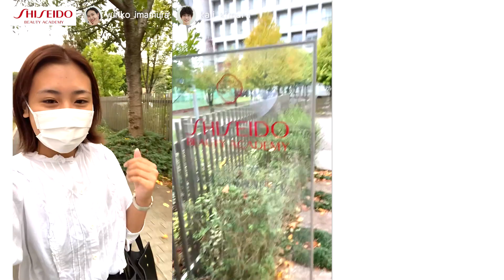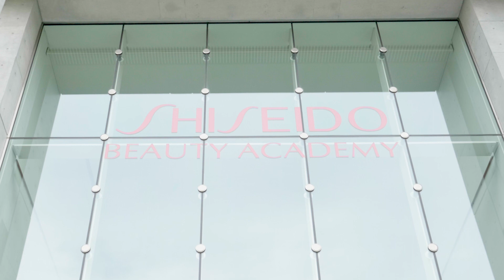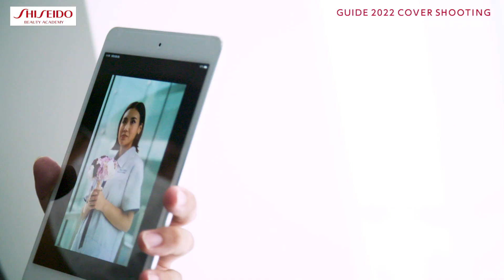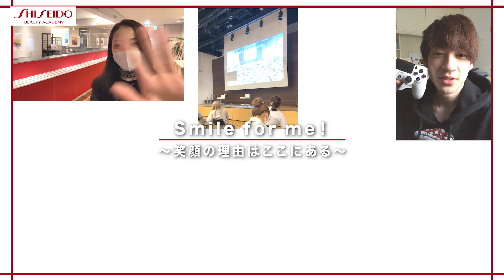資生堂美容技術専門学校 2022年度版パンフレット表紙撮影メイキング 14分04秒｜資生堂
当校内にて撮影を行った、在校生がモデルとなった本誌の表紙撮影。
現役トップアーティストとして活躍する、校長マサ大竹を始め、副校長で資生堂トップヘアメイクアップアーティストでもある大久保紀子、当校教師が手がけたヘア・メーキャップ技術で変身していく学生たちの撮影風景を紹介します。